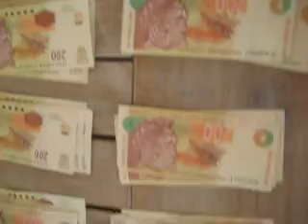House in South Africa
My house in south africa was sicccccccck!